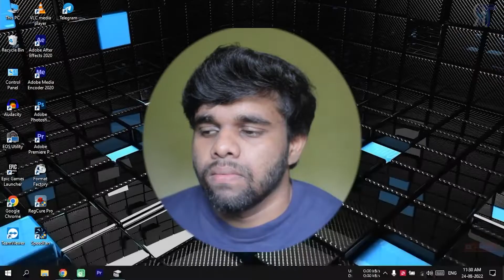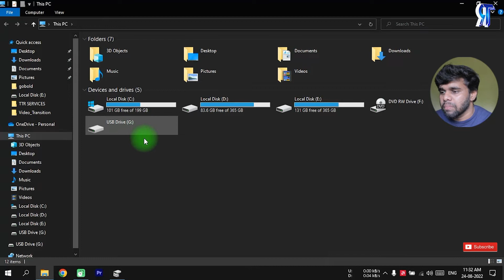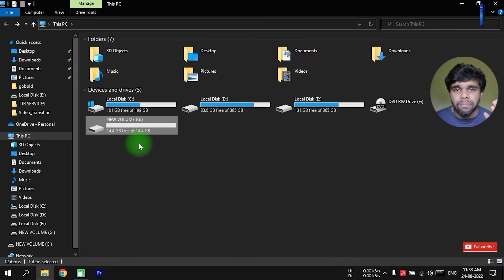How to Remove Chrome OS Flex from the Pendrive in Tamil